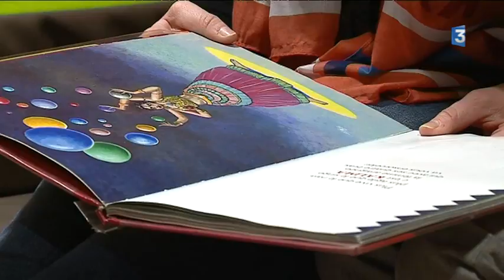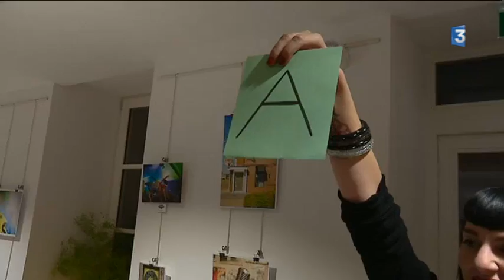Nuit de la lecture à Bouclans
Intervenants : Astrid Urben - Habitante de Bouclans, Victoria Tannière - Responsable de la médiathèque de Bouclans.

Un reportage de : BRUNNARIUS Isabelle, COLLE Denis, PELÉ Floriane et BOLARD Rémy.